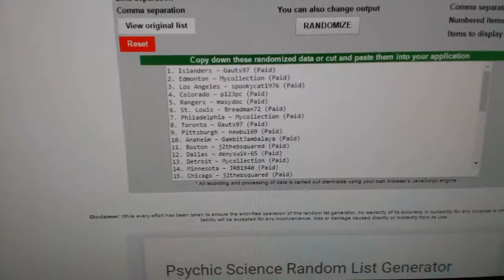Multi-Randoms - C&C GB #6408